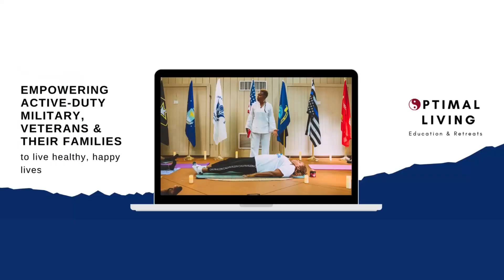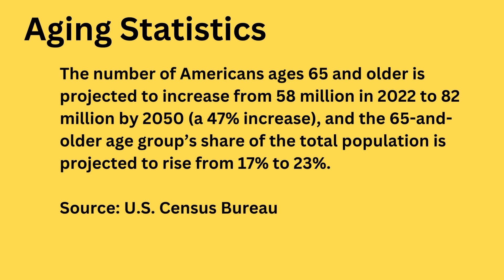Optimal Living Starts Here With Versandra Kennebrew